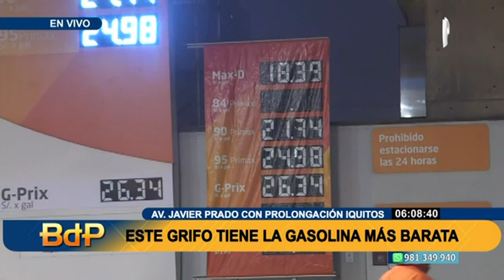Ante el alza del combustible: conozca dónde queda el grifo con la gasolina más económica (1/2)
Luego de que usuarios y conductores reportaran un alza en los precios del combustible, muchas personas se han visto en la necesidad de buscar diferentes salidas para no afectar su bolsillo.

Es por ello que hasta la cuadra 3 de la avenida Javier Prado en el cruce de prolongación Iquitos llegó un equipo de Buenos Días Perú para conocer al grifo más barato de la capital.

Es así que el precio de la gasolina de 90 octanos se encuentra en S/21.74 céntimos, mientras que la de 95 está S/24.98 y la gasolina de 97 se oferta a S/26.34 céntimos el galón. En tanto, el diésel S/18.30 céntimos.